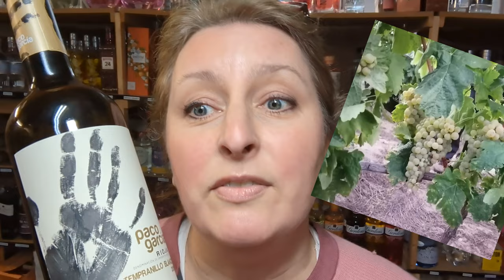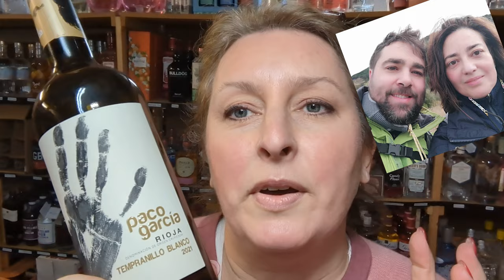Paco Garcia White Tempranillo, White Rioja - a genetic mutation that becomes a work of art!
Paco García Tempranillo Blanco is a complex work of art that fascinates the palates of anyone who is willing to enjoy a good white wine, great with tonight's dinner of creamy proawn pasta with a hint of chilli.

Tasting Notes:  A mixture of citrus and apricot and pineapple notes with small touches of honey, mint, cedar and mineral - a work of art!
With age it will appease its freshness and increase its finesse.

In 1988, a winegrower from Murillo de Rio Leza discovered that a Tempranillo grape strain produced bunches of red and white grapes at the same time. This spontaneous genetic mutation, very similar to what would be a case of albinism, gave rise to the Tempranillo Blanco variety.